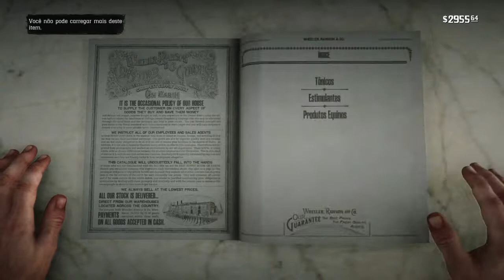Red Dead Redemption 2 "Story mode part 56" PS4 Share